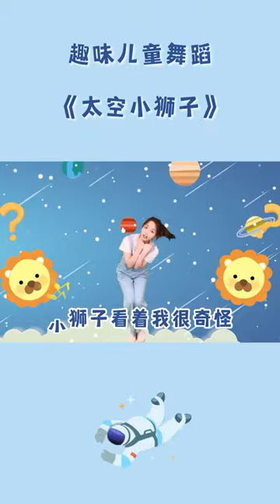《太空小狮子》超级温柔的幼儿舞蹈 幼儿园舞蹈 奥尔夫音乐